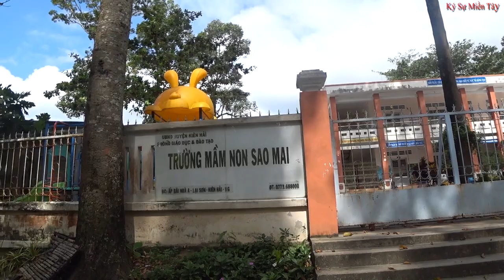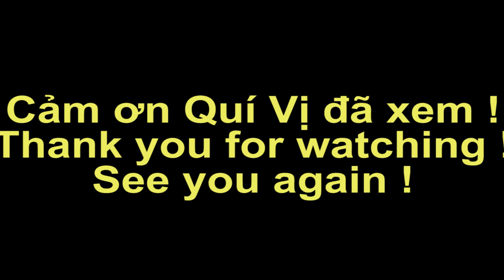Du lịch và khám phá cuộc sống trên đảo Lại Sơn Kiên Hải Kiên Giang, Việt Nam phần 2 | Vietnam today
Mời quí vị cùng Ký Sự Miền Tây du lịch và khám phá cuộc sống trên đảo Lại Sơn Kiên Hải Kiên Giang. Mời quí vị tham quan xem cuộc sống người dân trên đảo và tham quan một số Bãi biển như bãi Thiên Tuế, Bãi Bàng, Bãi Nhà, Bãi Xếp. và cùng tham quan đỉnh Ma Thiên Lãnh ở đây nhé.